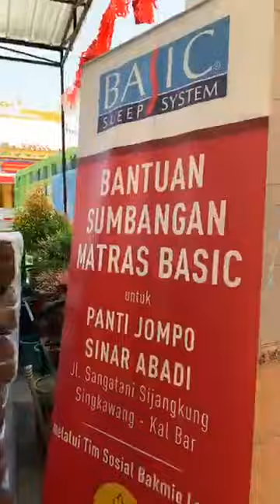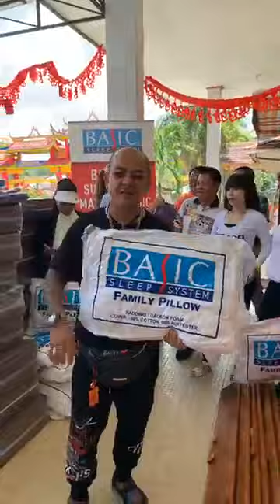LONCAT PENYERAHAN KASUR BASIC KE PANTI WERDHA SINAR ABADI PART 1